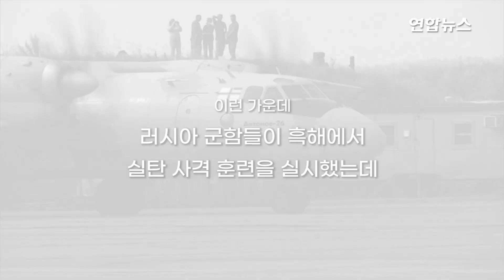흑해서 대규모 합동 해상훈련…러, 실탄사격 훈련으로 맞대응 / 연합뉴스 (Yonhapnews)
흑해서 대규모 합동 해상훈련…러, 실탄사격 훈련으로 맞대응
    (서울=연합뉴스) 흑해에서 미국을 비롯해 우크라이나와 NATO 국가들이 참가한 대규모 다국적 해상훈련이 열리는 가운데 러시아 군함이 실탄 사격 훈련을 실시했습니다.
    1일(현지시간) 러시아 국방부는 성명을 통해 러시아 흑해 함대 소속 대형 상륙함 2척 '오르스크'(Орск)와 '사라토프'(Саратов)에서 흑해 해상과 공중을 향해 실탄 사격 훈련을 실시했다고 밝혔습니다.
    미국과 NATO 연합군을 향한 일종의 경고로 보여지는데요.
    흑해에서는 지난달 28일부터 이달 10일까지 2주간 다국적 연합 해상훈련인 '시 브리즈'(Sea Breeze 21)가 진행되고 있습니다.
    시 브리즈 훈련은 미국과 우크라이나가 1997년부터 매년 실시하고 있는 해상훈련입니다.
    올해 훈련에는 미국을 비롯한 북대서양조약기구(NATO) 국가들과 우크라이나 등 32개국의 병력 5천 명과 함정 32척, 항공기 40대 등이 참가한 것으로 알려졌습니다.
    러시아와 영국이 지난달 군함 경고 사격을 두고 팽팽한 신경전을 벌이는 상황에서 열려 더욱 눈길이 쏠립니다.

    [영상: 로이터, 미국 국방부·러시아 국방부 유튜브]